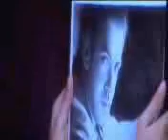N F A Khan Saya Bi Sath Jab Chor Jai